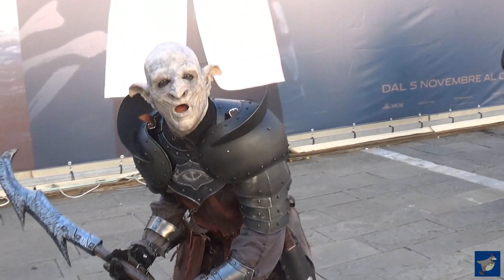LUCCA COMICS AND GAMES 2015 [I VIDEO]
▂ ▃ ▄ ▅ LEGGIMI ▅ ▄ ▃ ▂
Lucca Comics and Games…Una fiera di fumetti e giochi? No no… Tanto di più! In questo video troverete tutti i cosplay che ho filmato nei tre giorni in cui sono stato alla fiera! Bè Buona visione!